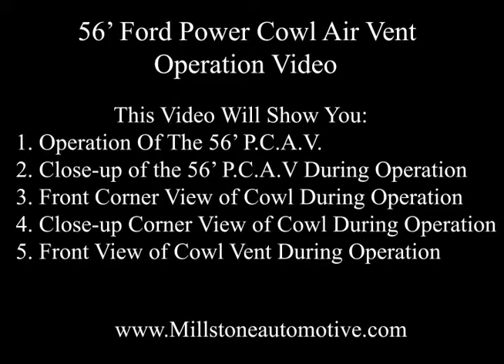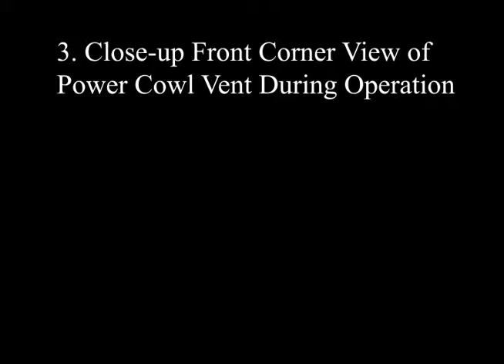1956 Ford Power Cowl Vent Operation Video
Millstone Automotive.com

This is a short video of the Millstone Automotive 1956' Ford Truck 12-volt Power Cowl Vent during operation. (Moving the cowl vent up and down with a electric actuator)

Shot from different views; inside, outside front corner. outside front.